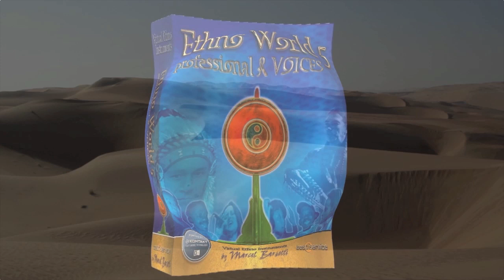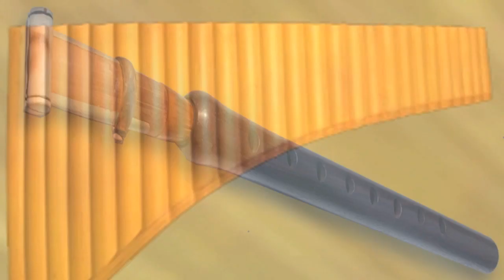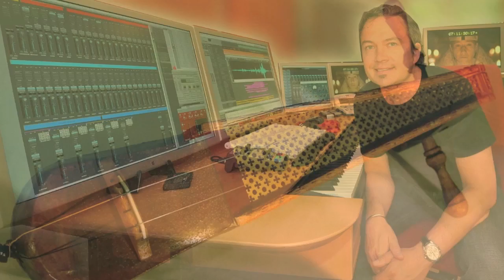Ethno World 5 Professional & Voices Trailer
EW5 PRO & VOICES is powered by the KONTAKT Sample Player and contains more than 240 professionally recorded ethnic instruments and more than 18.000 high quality samples in the following categories: Bowed Instruments, Stringed Instruments, Woodwind & Brass, Key Instruments, Bell Type Instruments, Metal Type Instruments, World Drums, World Percussion, Gongs & Bowls and the huge category of Voices & Choirs.